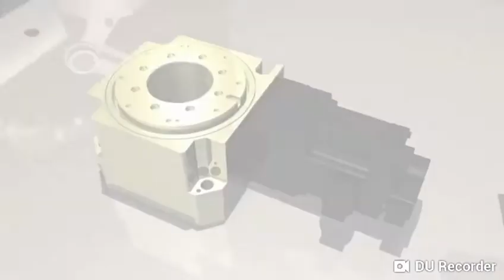hollow shaft gear,hypoid Grar structure,for hight loading hight monment application